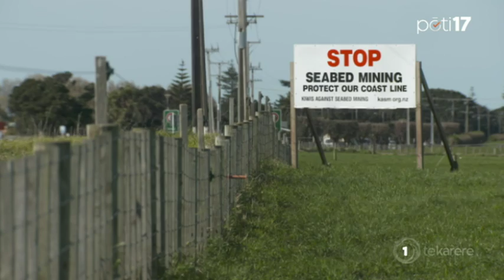Pōti17: Howie Tamati popular candidate choice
Continuing with our electoral candidate series and we're back on the West Coast again. He's a former professional rugby league player who's tackling his opponents head on for the Tai Hauāuru seat. Howie Tamati is standing for the Māori Party, but he's no stranger at least to local politics having stood for a number of terms on the New Plymouth District Council. Eruera Rerekura visited him in his hometown of Waitara and filed this report.